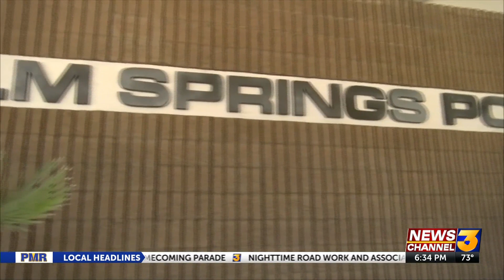One-on-one with the newly annonced Palm Springs chief of police